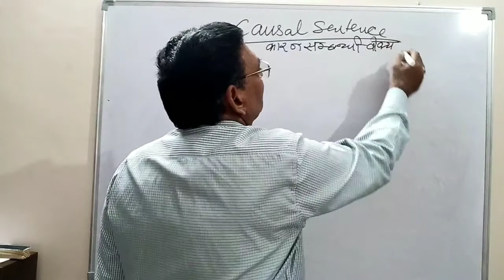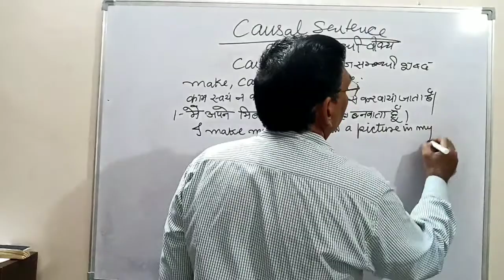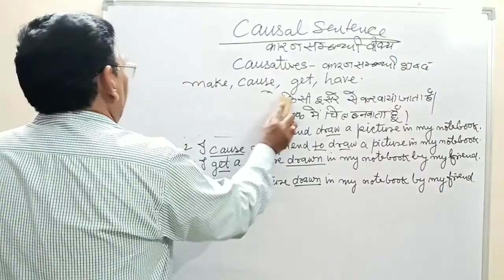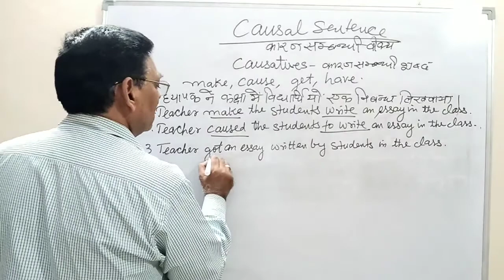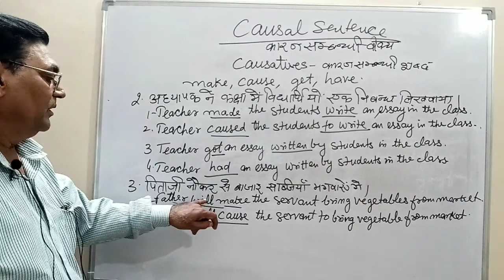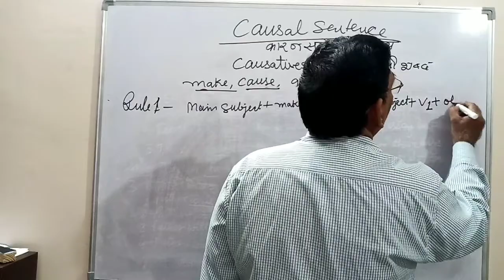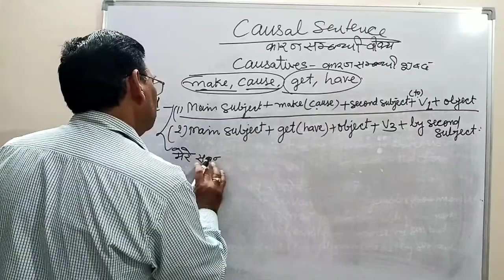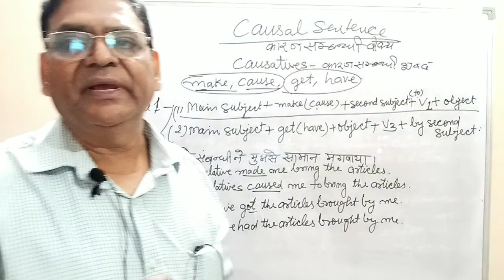Causatives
कारण संबंधी शब्द एवं वाक्य